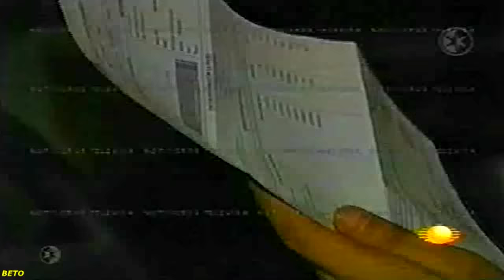EL DÍA QUE ARROLLARON AL ELENCO DE SOLO PARA MUJERES Y ÉDGAR PONCE MURIÓ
Y MURIÓ EL ACTOR ÉDGAR PONCE